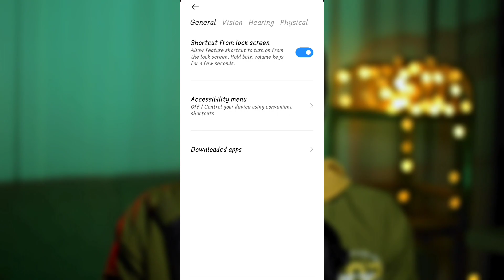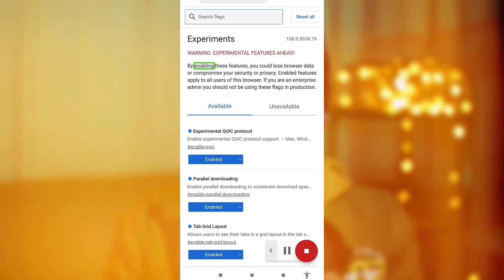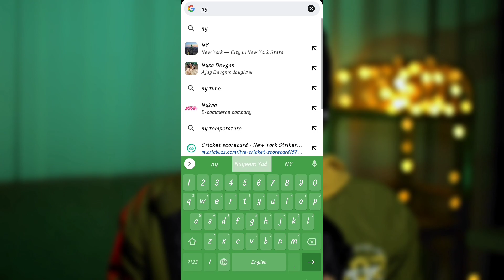How To Use Your Mobile Device Effectively: Tips and Tricks